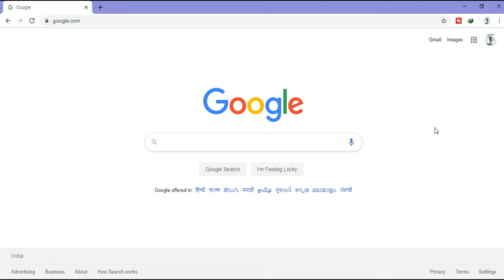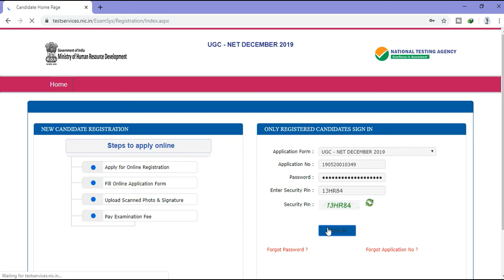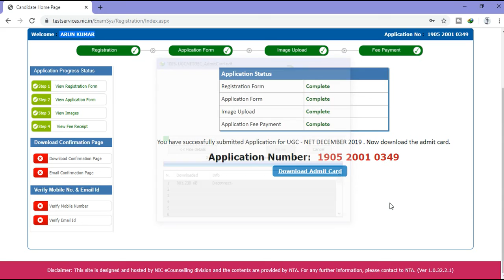UGC NET ADMIT CARD KAISE DOWNLOAD KAREIN DEC-2019